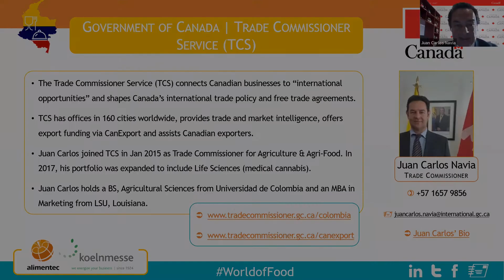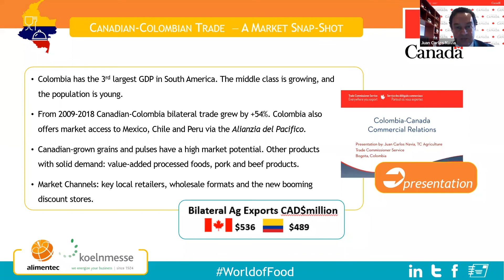Juan Carlos Navia, Trade Commissioner Canada: Colombia’s Food Market – Today & Tomorrow